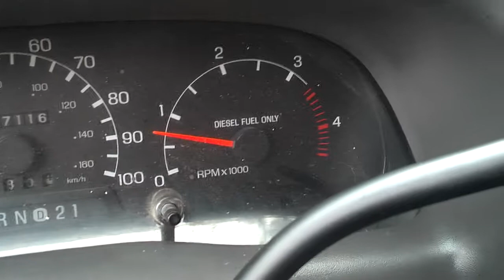2000 F 250 7.3